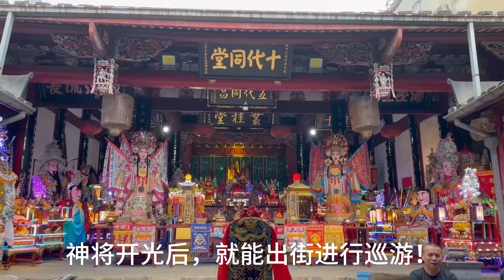福州庙会神将为何要蒙眼睛？